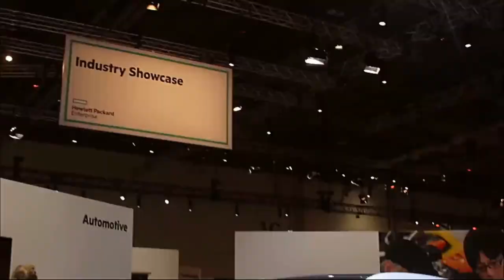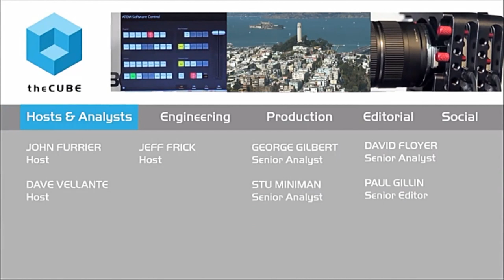Vish Mulchand & Kai Viljanen - HPE Discover 2015 London - HPEDiscover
Do the benefits of all-flash storage justify the expense?
by R. Danes | Dec 7, 2015

The move to flash storage has taken the industry by storm, but some still balk at the expense and wonder if it’s worth it.
John Furrier and Dave Vellante, cohosts of theCUBE, from the SiliconANGLE Media team, sat down with Vish Mulchand, senior director of product management and marketing at Hewlett Packard Enterprise Co. (HPE), during HPE Discover 2015 in London to get his perspective. Joining Mulchand for the interview was Kai Viljanen, IT architect at TeliaSonera, an HPE Storage customer.
Mulchand talked about the way companies are making the move to flash at their own pace and for their own benefit as businesses, not just to have the latest technology.  “The all flash data center conversation is happening,” Mulchand said. “I think there are variations of where people are in that life cycle.”

Real-world benefits of flash

Viljanen talked about TeliaSonera’s experiences moving data to flash years ago when it was even more expensive. Gladly, costs are dropping now, but Valjanen maintained that even with the extra expense, the real benefits of flash to his business have justified the costs. Response time is one benefit that translates to business results, he explained.

“For example, when the customer calls the help desk, then the help desk resource has to make some kind of database query, and the response is instant,” Viljanen said. “And he or she can reply to the customer. And you have a happy customer.”